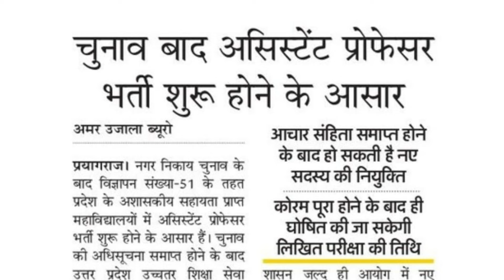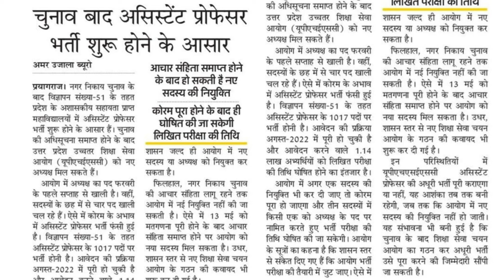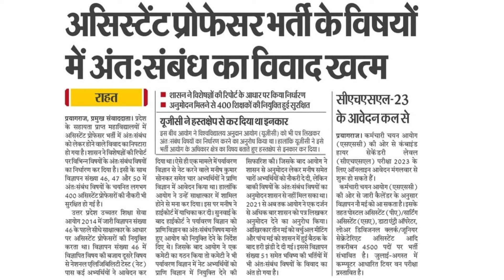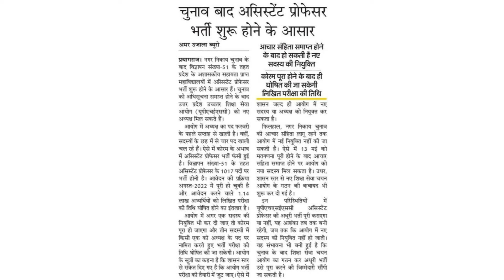UPHESC Assistant Professor 2022-23 (Adv 51) Exam Updates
UPHESC Assistant Professor 2022 (Advt No 51) General Studies Test 59 | uphesc gk paper practice set. UPHESC Assistant Professor 2022 (Advt 51) General Studies Mock Test | uphesc gk paper practice set.